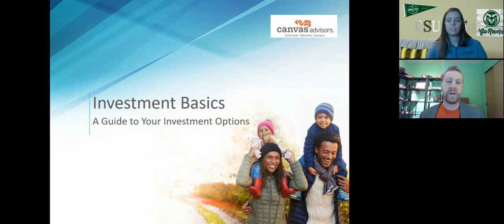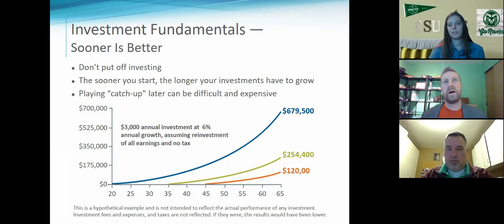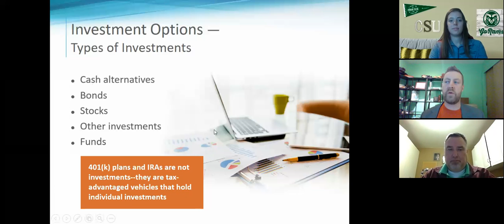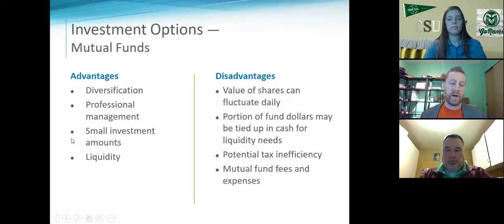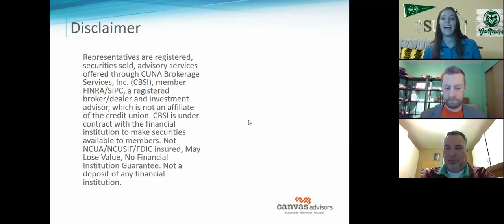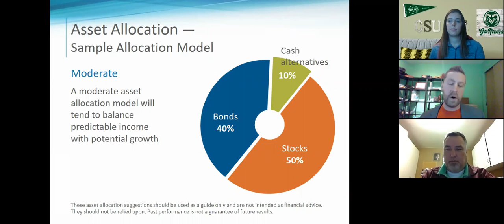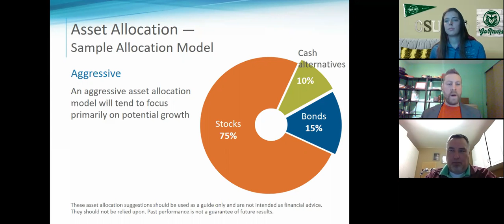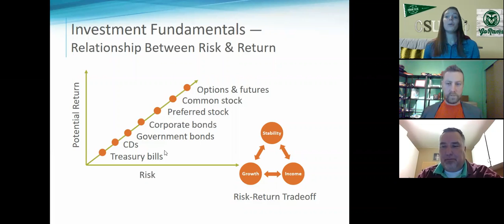Young Alumni Series: Investing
The world of investing can be tricky to learn and confusing to navigate. We will talk through getting started, where to invest money, and how to make wise decisions with your investments.